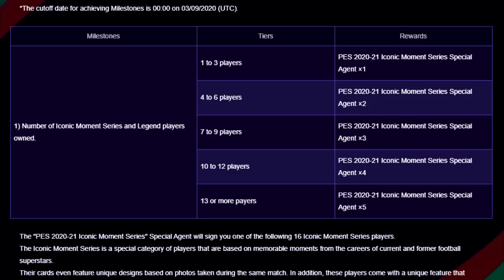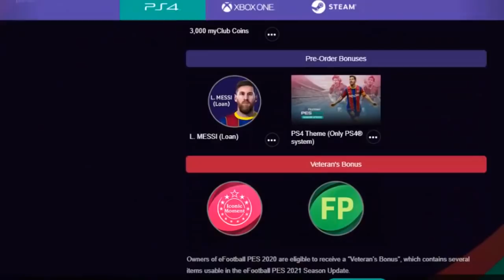¡AL FIN PES 2021 SEASON UPDATE REVELADO! ANÁLISIS DEL TRÁILER, CARACTERÍSTICAS Y MÁS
¡TODOS DEJAR SU LIKE Y SUSCRIPCIÓN AL CANAL! 👍

7 COSAS DE PES 2021 SEASON UPDATE QUE NO PODRÁS TENER CON UN OF DE PES 2020

Si desean chatear conmigo 🗨 preguntarme cualquier duda 🗣 ser moderadores del canal 🛠 y que siempre sus comentarios aparezcan como destacados. ❤ ¡Únansen! 🏆